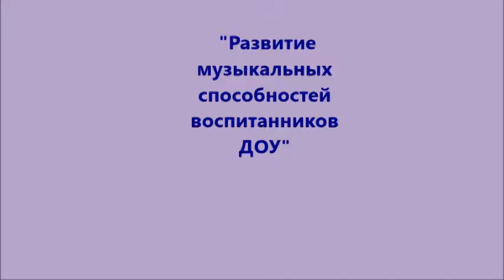Конкурс Выготского Букарева город Королёв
Развитие музыкальных способностей воспитанников в ДОУ